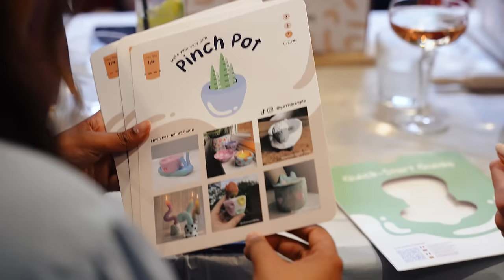Pott'd Party Highlights 2023 🎉